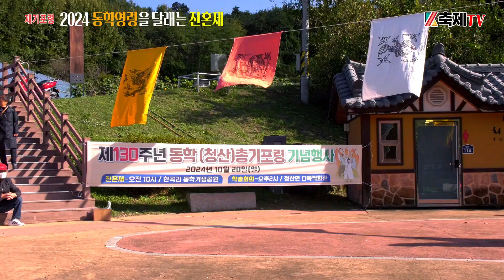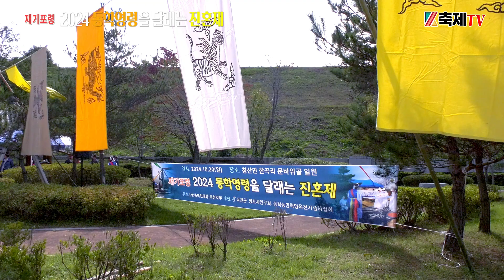제130주년 동학 (청산)총기포령 기념행사 - 진혼제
제130주년 동학  (청산)총기포령 기념행사
동학영령을 달래는 진혼제
일시 : 2024년 10월 20일 오전 10시
장소 : 옥천군 청산면 동학기념공원